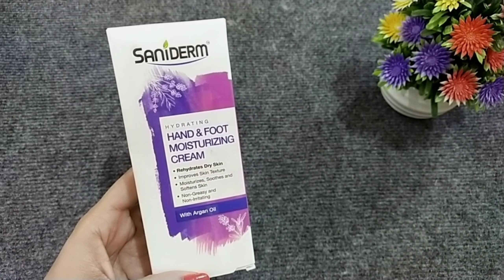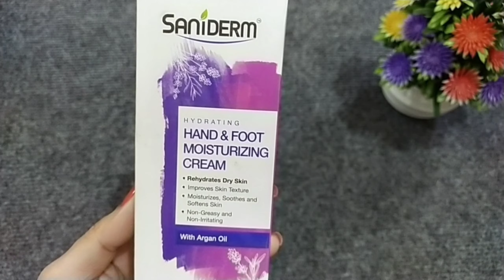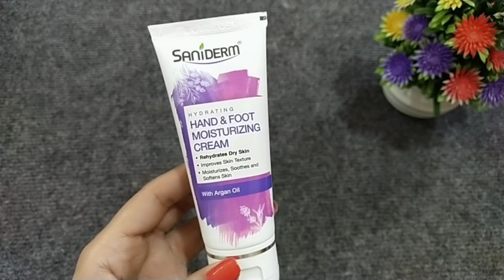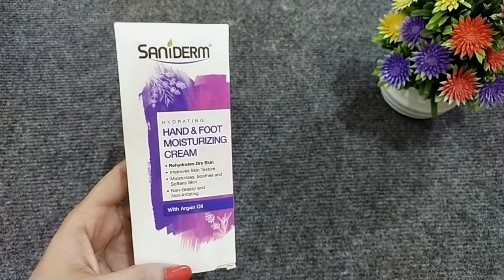Best & Cheap Hands & Foot whitening cream || Review In Urdu &Hindi